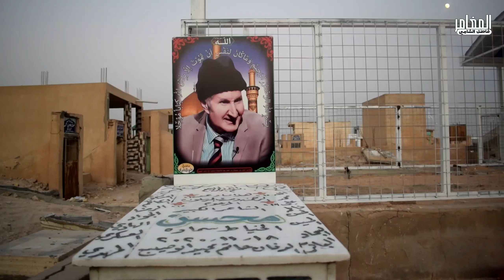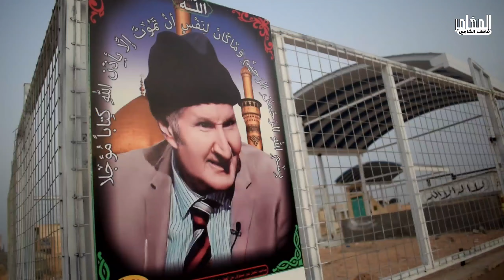الدليل قبر الشاعر الكبير محسن الخياط رحمه الله#المغامر_فاضل_الشامي